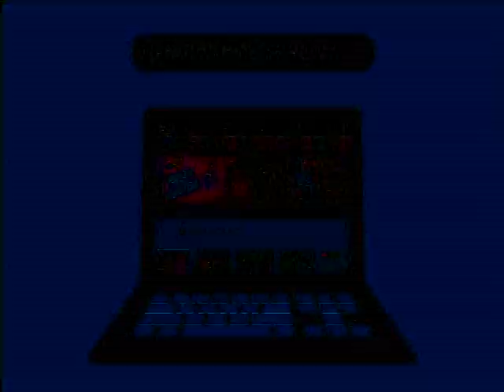Ap2008 | Colo Colo vs U Catolica | Playoff, 4tos ida | Match completo.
Estadio: Monumental David Arellano.

Arbitro: Enrique Osses.

Alineaciones:

Colo Colo: Cristián Muñoz; Luis Mena, Jorge Carrasco, Ricardo Rojas; José Domingo Salcedo, Rodrigo Meléndez, Arturo Sanhueza, Gonzalo Fierro, Cristóbal Jorquera (46' Daniel Gonzalez), Lucas Barrios (79' John Jairo Castillo), Gustavo Biscayzacú (56' Rodolfo Moya). DT: Fernando Astengo.

UC: José María Buljubasich; Rodrigo Valenzuela, Marcos González, Facundo Imboden, Albert Acevedo; Francisco Silva, Iván Vásquez, Rodrigo Toloza (68'Alexis Gutiérrez), Darío Botinelli; Luis Núñez (60'Ailton Da Silva), Julio Gutiérrez. DT: Fernando Carvallo.